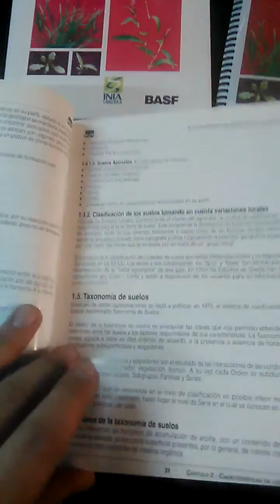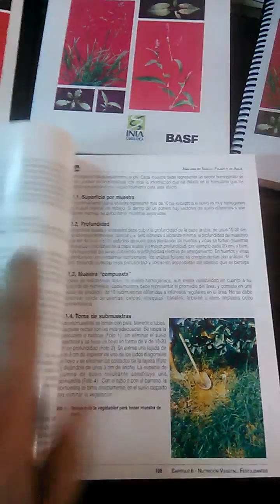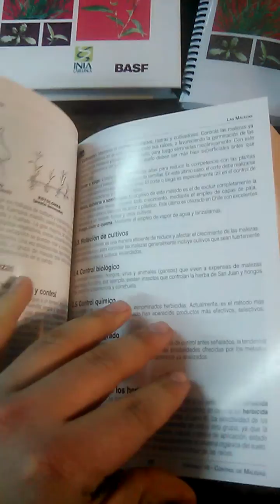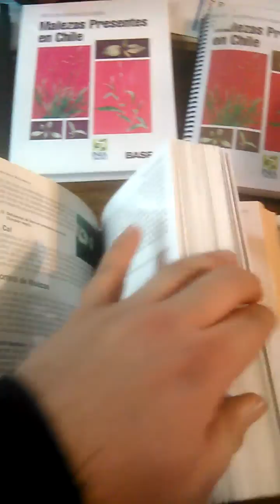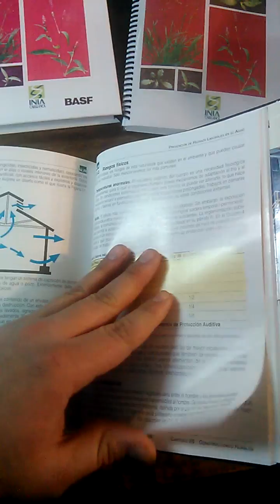Agenda del salitre ultima edición Chile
Práctico manual de agricultura